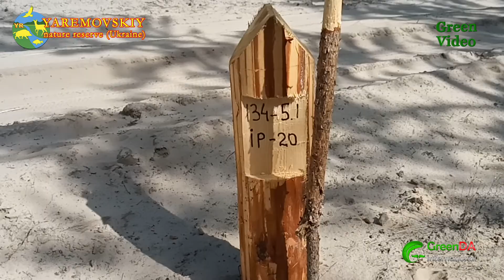Старая охотничья кормушка. Размышляем про буровые Шебелинки. 10.06.2020. Гринда.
Яремовский природный резерват
(Изюмский р-н, Харьковская обл., Украина)

Яремовский природный резерват
охраняет общественная организация Гринда ИНТЕРНЕШНЛ.

Подготовлено Глебом Щеблыкиным, общественная организация “Greenda International”.

Green Video®
MBGVGI 0980